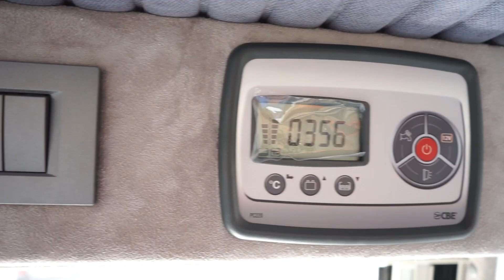SIFIR MOTOKARAVAN DETAYLARI | VİYA KARAVAN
SIFIR OTOMATİK VİTESLİ MOTOKARAVAN DETAYLARI.